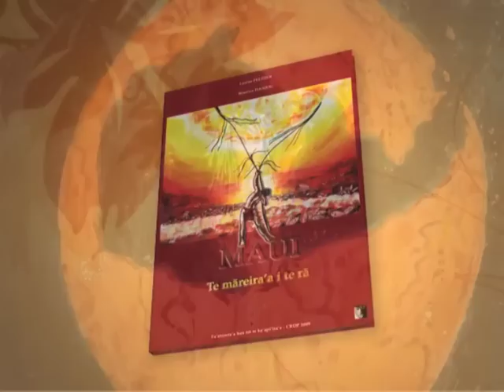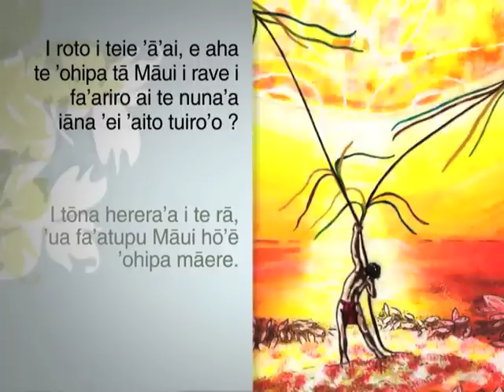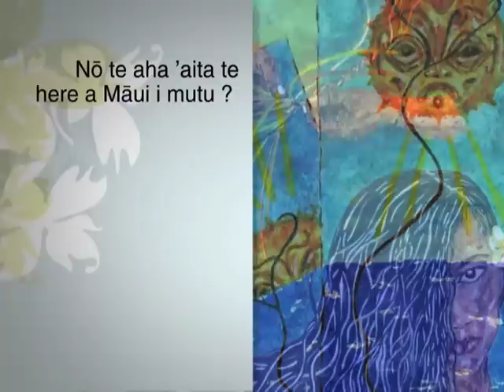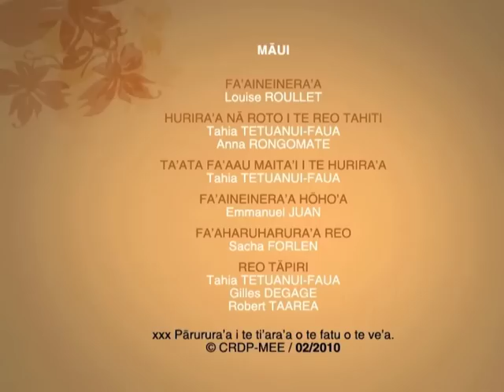Māui - Te māreira'a i te rā - TH (2010)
Cet album fait référence à Māui, célèbre demi-dieu du panthéon polynésien. Les récits de ses exploits en font l'un des grands héros de la littérature orale polynésienne. Le récit de cet album, en langue tahitienne, relate l'un de ces exploits : la capture du soleil.
Cet album participe ainsi à la valorisation et à la transmission du patrimoine linguistique et culturel polynésien.

Saison : 2
Niveau : École élémentaire
Cycle : 3
Domaine : Maîtrise du langage et de la langue française
Champ disciplinaire : Littérature de jeunesse
Collection : Albums
Langue : Tahitien
Référence : pad_2060_s5_2